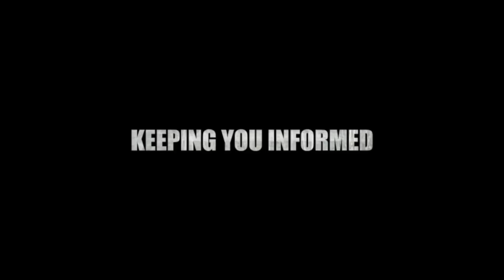Syahredzan Johan: Not Only They Want You To Stop Talking, They Want You To Stop Thinking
Petaling Jaya 13/08/2015 - Forum “Section 124B: An affront to parliamentary democracy”

Being arrested under Section 124B of the Penal Code can automatically land you in jail for 28 days, warns a human rights lawyer, as Putrajaya increasingly uses the new law against its critics.

Syahredzan Johan said Section 124B falls under Chapter 6 of the Penal Code which deals with offences against the state such as waging war against the Yang Di-Pertuan Agong and terrorism.

The section states that anyone carrying out, by any means, directly or indirectly, any “activity detrimental to parliamentary democracy”, can be jailed up to 20 years if convicted.

The police are given the power to use the Security Offences Special Measures Act 2012, or Sosma, which is originally meant for terrorists and militants, for Chapter 6 offences, said Syahredzan, who co-chairs the Bar Council's National Young Lawyers Committee.

Among the provisions under Sosma is that suspects can be detained for investigation for up to 28 days and can be denied bail after being charged.

But the nightmare does not stop there, he said.

“The misery is in the trial itself because Sosma allows prosecutors to use secret witnesses to testify against the accused and they don’t have to tender exhibits,” Syahredzan told a forum titled "Section 124B: An affront to parliamentary democracy" last night.

To date, police have not used Sosma on any of the activists, politicians and anti-graft officers currently being investigated under Section 124B.

Rights activists have decried the police’s use of Section 124B in the past few months.

Among those being investigated under Section 124B are activists involved in the upcoming Bersih 4 rally, and MPs who have been vocal over the 1Malaysia Development Berhad (1MDB) financial scandal.

Several Malaysian Anti-Corruption Commission (MACC) officers are also being investigated under Section 124B for supposedly leaking information related to their 1MDB probe.

Like the Sedition Act, Syahredzan said the vagueness of the terms in the law, such as what actually constitutes “acts detrimental to parliamentary democracy”, made it vulnerable to abuse.

“There are no safeguards in the law. The only safeguard is that the government tells you to trust them, that they will not abuse it,” he said.

The problem, Syahredzan added, is the government did the same thing with the now defunct Internal Security Act (ISA), the draconian law meant against Communist militants during the emergency 40 years ago.

Throughout his reign from 1981 to 2003, former prime minister Tun Dr Mahathir Mohamad's administration used ISA against activists, parliamentarians and politicians

“The fact that it is arbitrary enough that the authorities can use the law to arrest people shows that the purpose is to intimidate. Malaysians must not allow this climate of fear and must speak up,” Syahredzan said.